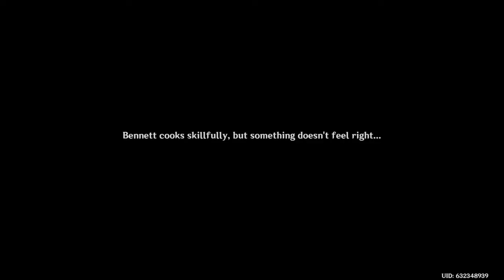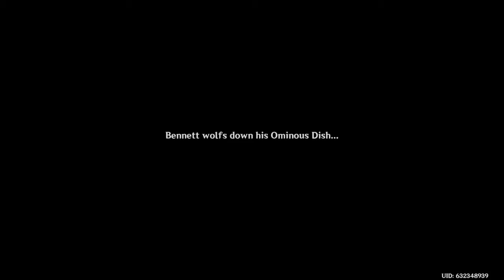Bennet Hangout quest (4 endings)